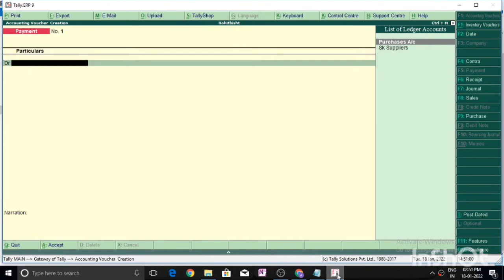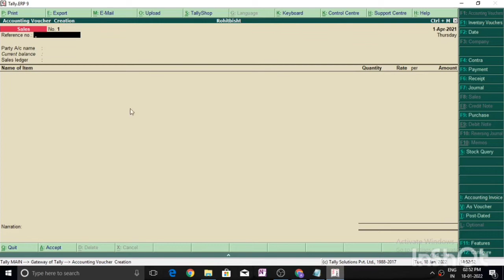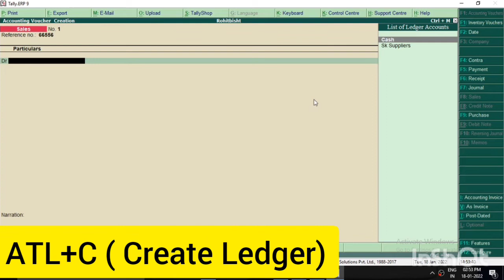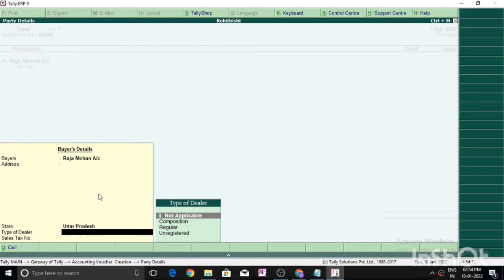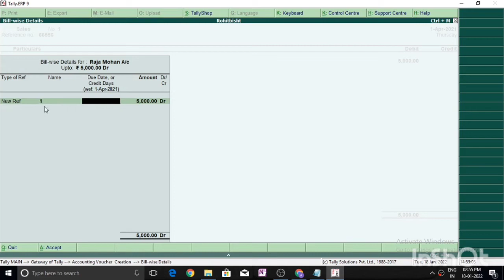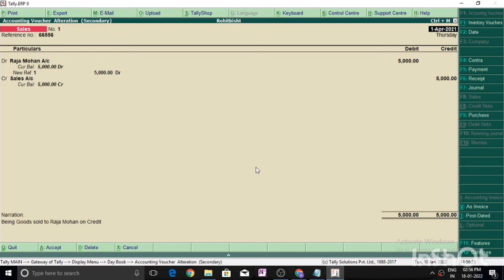Recording Sales Entry in Tally.ERP 9 with example | Tally Tutorial in Hindi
Hello Learner's

In this video we'll learn how to record Sales Entries in Tally ERP 9. In this video we will discuss what kind of transaction are recorded in Sales voucher of tally ERP.9 and how to pass Sales entry in tally ERP 9.